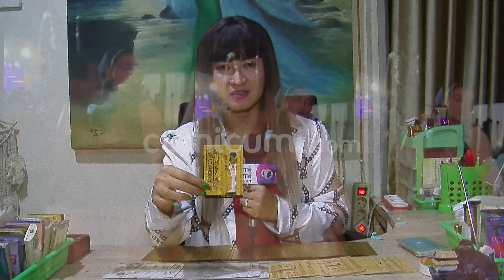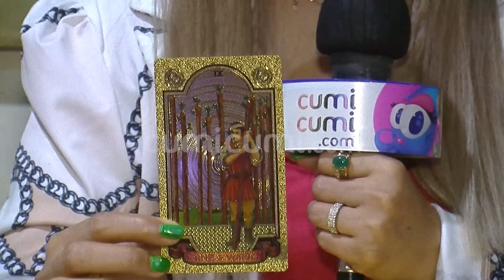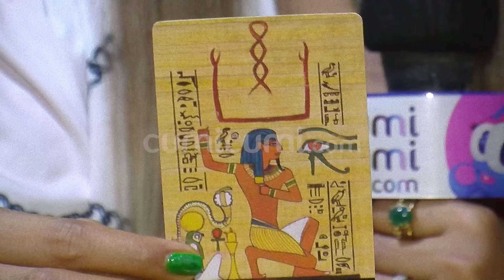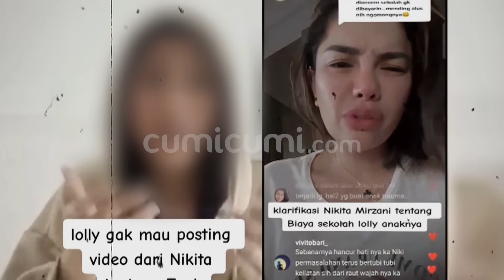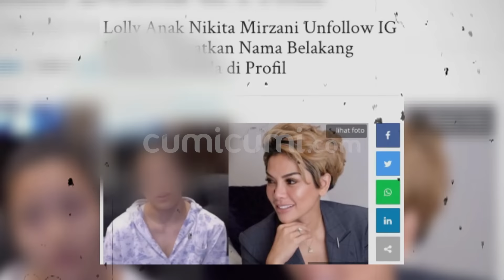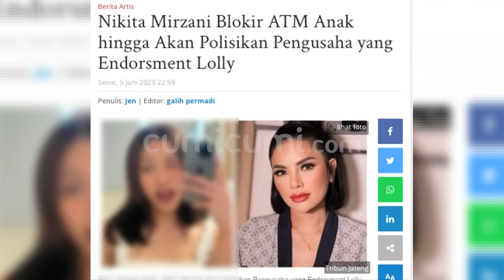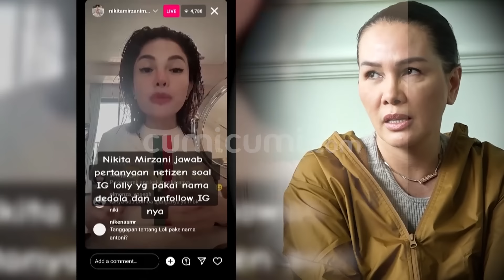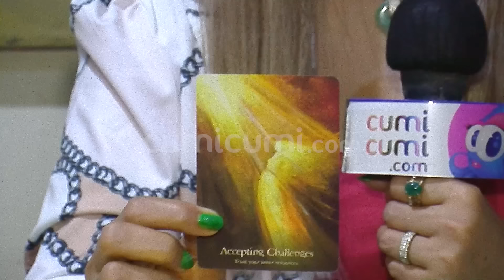Hubungan Nikita Mirzani dan Fitri Salhuteru Putus, Begini Kata Peramal dan Sahabat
Nikita Mirzani selama ini dikenal publik lantaran ucpan yang blak-blakan alias apa adanya. Namun, karena hal itu pula tidak sedikit yang dibuatnya sakit hati. Tidak itu saja, Nikita baru-baru ini juga terlibat perseteruan cukup sengit dengan sahabatnya Fitri Salhuteru dan anak gadisnya, Lolly. Lantas seperti apa hasil terawangan Vellin Ratu Ayu melihat masa depan Nikita dengan anak-anaknya.